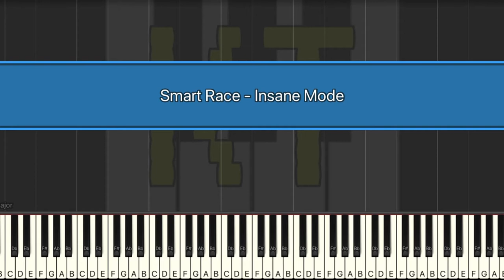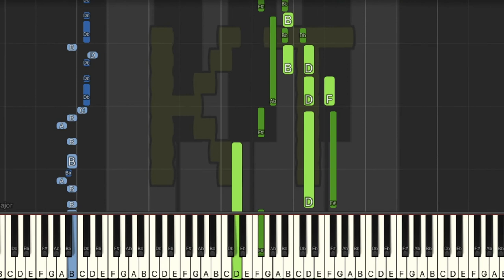Smart Race [Deltarune: Chapter 2] by Toby Fox - Insane Mode [Piano Tutorial] (Synthesia)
🎹  Let’s Connect! 🎹

This tutorial is based on an arrangement by Jackson S. Reed. Check them out on MuseScore!! :D